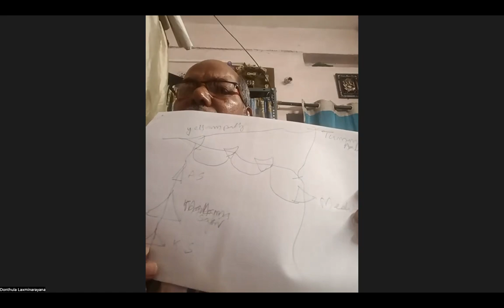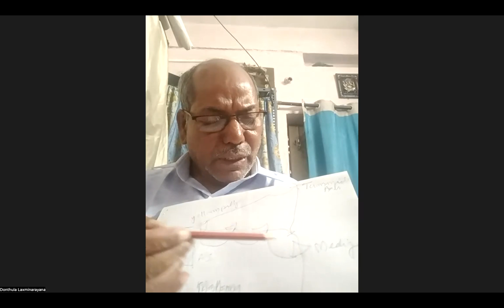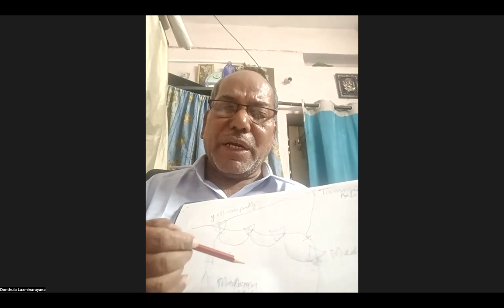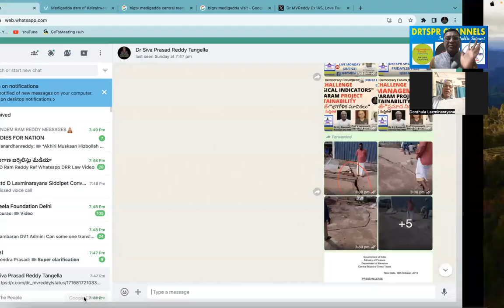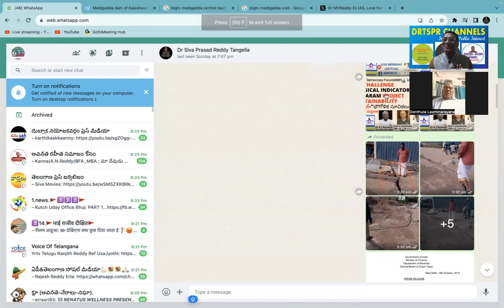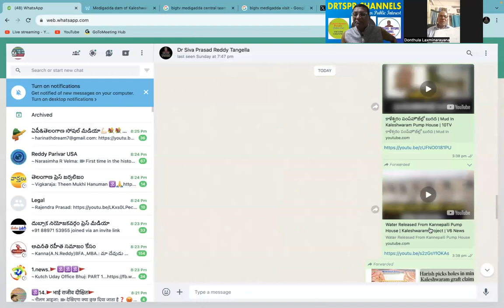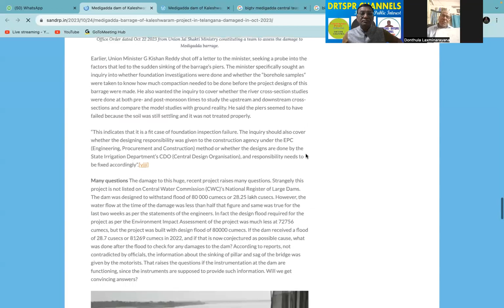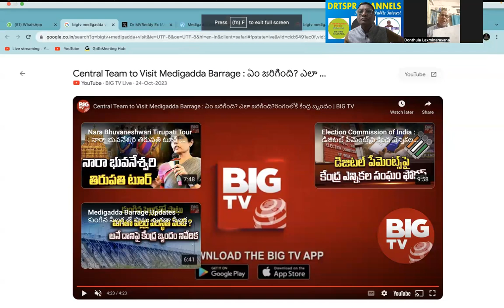CBI-ENQUIRY:MEDIGADDA KALESWARAM 1ST BARRAGE DROOPING CM KCR ADVISE RESPONSIBLE-D LAXMINARAYANA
MEDIGADDA-KALESWARAM 1ST BARRAGE DROOPING-CM KCR ADVISE RESPONSIBLE(CBI/Sitting HC Judge Enquiry)-LAXMINARAYANA, CONVENOR-TEF(Telangana Engineers Forum)/మేడిగడ్డ-కాళేశ్వరం 1వ బ్యారేజీ కుంగిపోవడం-సీఎం కేసీఆర్ సలహా బాధ్యత-లక్ష్మీనారాయణ,కన్వీనర్-టీఎఫ్